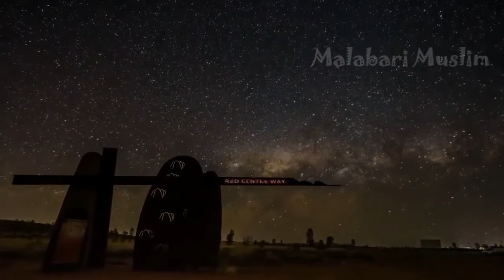നന്മയുടെ ആളാവുക...! |Heart Touching Speech | Unais Pappinissery | Malabari Muslim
Inshallah - Allah (swt) will reward all our good deeds.
Please include us in your Dua's